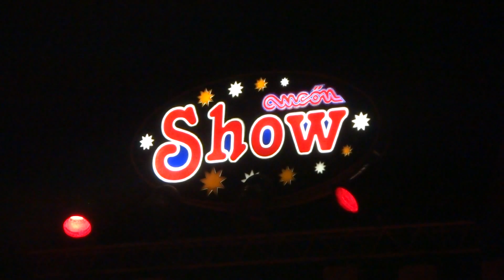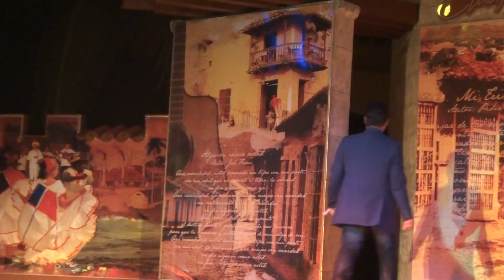Ancon Hotel -Show - Trinidad Cuba